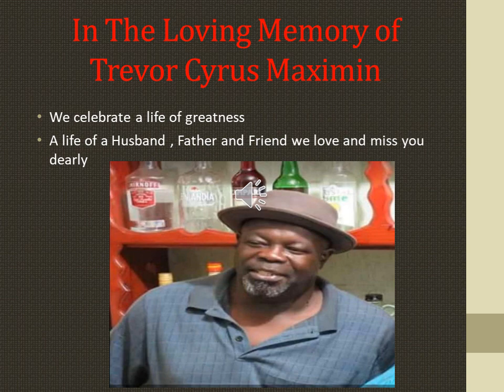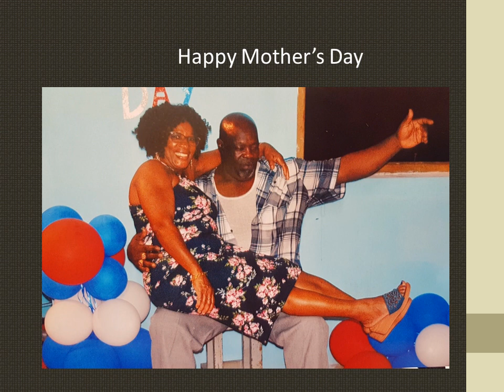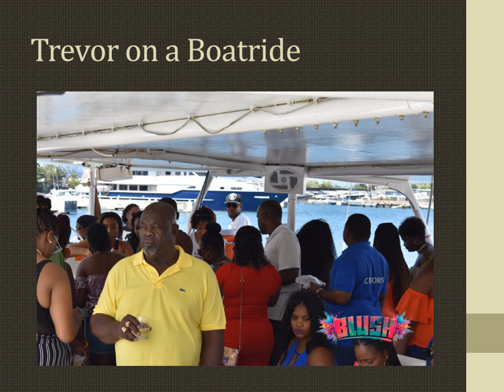life in photos for Trevor Cyrus Maximin